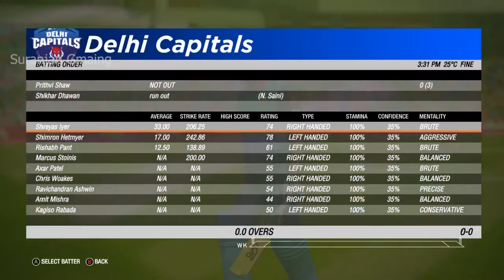Dale Steyn bowling 2020 I He still a LEGEND 🙏 I A Tribute To Dale Steyn I RCB Cricket 19 🔥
GPU( Graphic Card)
Mouse Pad